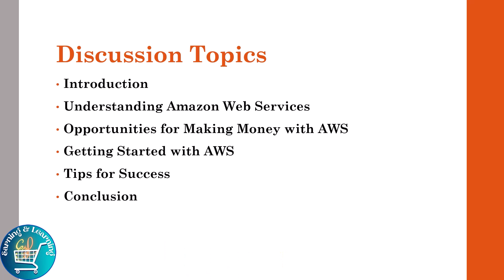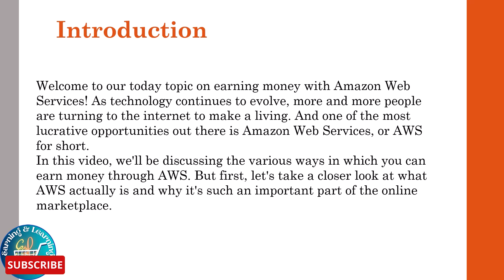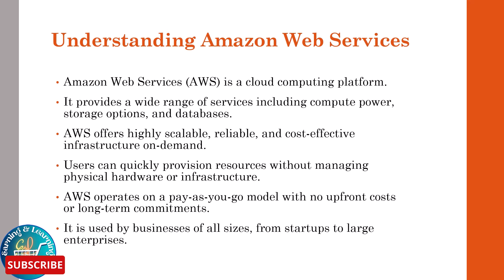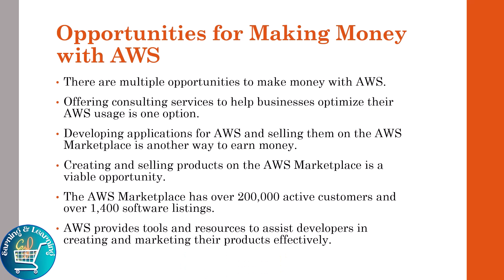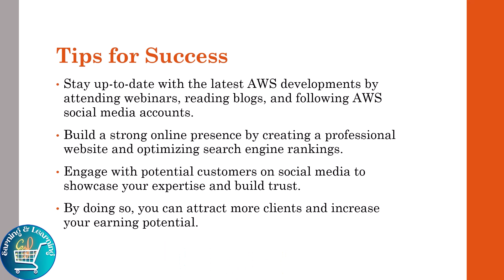How to earn money from AWS : A Comprehensive Guide | How do people make money with AWS?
In This Video We Are Going to Introduce you How to earn money from AWS : A Comprehensive Guide